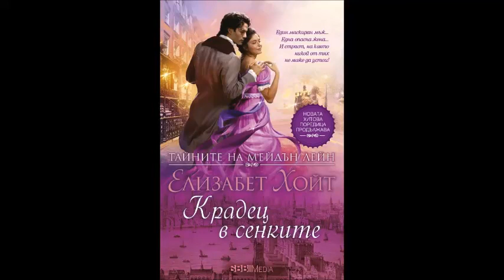Елизабет Хойт - серия Тайните на Мейдън Лейн - книга 4 - Крадец в сенките - част 1/5 (Аудио книга)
Елизабет Хойт - серия Тайните на Мейдън Лейн - книга 4 - Крадец в сенките - част 1/5 (Аудио книга) Любовен роман

Уинтър Мейкпийс живее двойнствен живот. През деня е сдържаният управител на дом за подхвърлени деца. Нощта обаче изкарва наяве тъмната му страна и с изгрева на луната се появява Призракът на „Сейнт Джайлс“ – защитник, съдник, беглец. Когато Призракът – пребит и ранен – е спасен от красива благородничка, Уинтър не подозира, че двата свята, в които живее, ще се сблъскат.
Лейди Изабел Бекинхол обожава предизвикателсвата. Но когато и възлагат да преподава маниери на поведение във висшето общество на строгия управител на Дома, Изабел не може да спре да се чуди защо очите му и се струват така познати, а устните му така изкусителни. През деня Изабел и Уинтър сблъскват силата на своята воля, а през нощта избухват страстите помежду им… Но когато в „Сейнт Джайлс“ започват да изчезват момичета, Уинтър е решен да ги спаси. За да го стори обаче, може да му се наложи да жертва всичко – сиропиталището, Изабел... и живота си.

Поредицата "Тайните на Мейдън Лейн" притежава едно особено обаяние... чудото на любовта, вплетено ведно със страст, неповторими сюжетни линии и незабравими образи.
Publishers Weekly